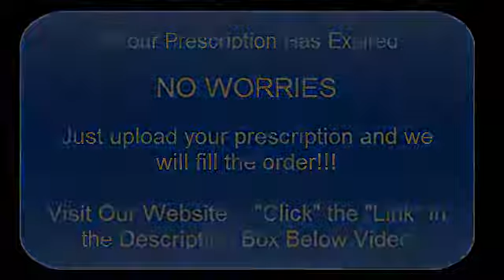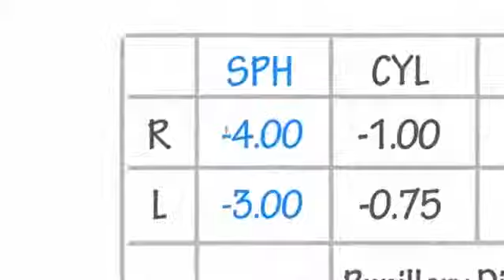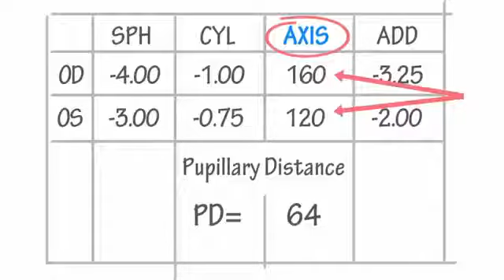Prescription Sunglasses Online Oakley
So, you've just had an eye exam and your optometrist or ophthalmologist has given you an eyeglass prescription. He or she probably mentioned that you are nearsighted or farsighted, or perhaps that you have astigmatism. (If that's not the case, and you need to see an eye doctor, click here to find one near you.)
But what do all those numbers on your eyeglass prescription mean? And what about all those abbreviated terms, such as OD, OS, SPH and CYL?

What OD And OS Mean

The first step to understanding your eyeglass prescription is knowing what "OD" and OS" mean. They are abbreviations for oculus dexter and oculus sinister, which are Latin terms for right eye and left eye.

Your eyeglass prescription also may have a column labeled "OU." This is the abbreviation for the Latin term oculus uterque, which means "both eyes."

Prescriptions written for eyeglasses, contact lenses and eye medicines, some doctors and clinics have opted to modernize their prescriptions and use RE (right eye) and LE (left eye) instead of OD and OS.

On your eyeglasses prescription, the information for your right eye (OD) comes before the information for your left eye (OS). Eye doctors write prescriptions this way because when they face you, they see your right eye on their left (first) and your left eye on their right (second).

Sphere (SPH). This indicates the amount of lens power, measured in diopters (D), prescribed to correct nearsightedness or farsightedness. If the number appearing under this heading has a minus sign (–), you are nearsighted; if the number has a plus sign (+) or is not preceded by a plus sign or a minus sign, you are farsighted.

The term "sphere" means that the correction for nearsightedness or farsightedness is "spherical," or equal in all meridians of the eye.

Cylinder (CYL). This indicates the amount of lens power for astigmatism. If nothing appears in this column, either you have no astigmatism, or your astigmatism is so slight that it is not really necessary to correct it with your eyeglass lenses.

The term "cylinder" means that this lens power added to correct astigmatism is not spherical, but instead is shaped so one meridian has no added curvature, and the meridian perpendicular to this "no added power" meridian contains the maximum power and lens curvature to correct astigmatism.

The number in the cylinder column may be preceded with a minus sign (for the correction of nearsighted astigmatism) or a plus sign (for farsighted astigmatism). Cylinder power always follows sphere power in an eyeglass prescription.

Meridians of the eye are determined by superimposing a protractor scale on the eye's front surface. The 90-degree meridian is the vertical meridian of the eye, and the 180-degree meridian is the horizontal meridian.
Axis. This describes the lens meridian that contains no cylinder power to correct astigmatism. The axis is defined with a number from 1 to 180. The number 90 corresponds to the vertical meridian of the eye, and the number 180 corresponds to the horizontal meridian.

If an eyeglass prescription includes cylinder power, it also must include an axis value, which follows the cyl power and is preceded by an "x" when written freehand.

The axis is the lens meridian that is 90 degrees away from the meridian that contains the cylinder power.

Add. This is the added magnifying power applied to the bottom part of multifocal lenses to correct presbyopia.

Prism. This is the amount of prismatic power, measured in prism diopters ("p.d." or a superscript triangle when written freehand), prescribed to compensate for eye alignment problems. Only a small percentage of eyeglass prescriptions include prism.

When present, the amount of prism is indicated in either metric or fractional English units (0.5 or ½, for example), and the direction of the prism is indicated by noting the relative position of its "base" or thickest edge. Four abbreviations are used for prism direction: BU = base up; BD = base down; BI = base in (toward the wearer's nose); BO = base out (toward the wearer's ear).

Sphere power, cylinder power and add power always appear in diopters. They are in decimal form and generally are written in quarter-diopter (0.25 D) increments. Axis values are whole numbers from 1 to 180 and signify only a meridional location, not a power. When prism diopters are indicated in decimal form, typically only one digit appears after the period.